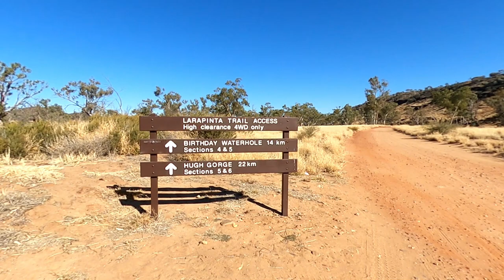Spectacular 4wd touring & Camping locations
Join us as we take you around to some of our favourite 4wd and touring locations we have travelled to over the past three years.